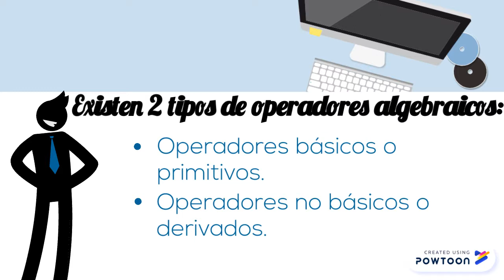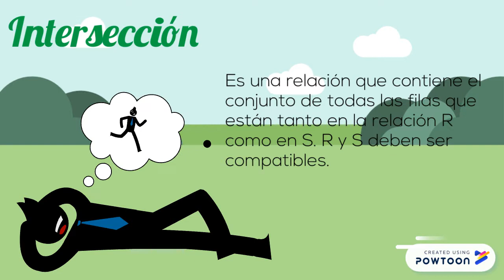Algebra relacional-base de datos